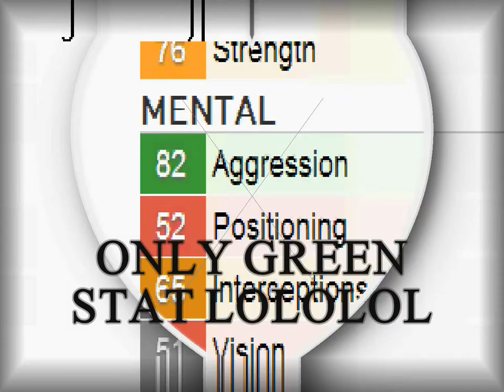Florian Dick (Ft. Fgt)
NO ARTIFICIAL COLOURS